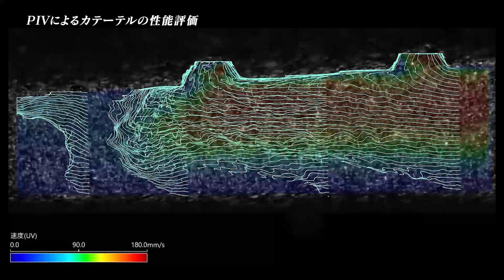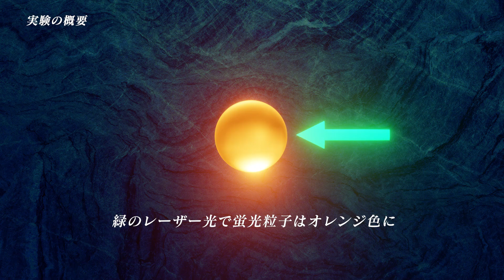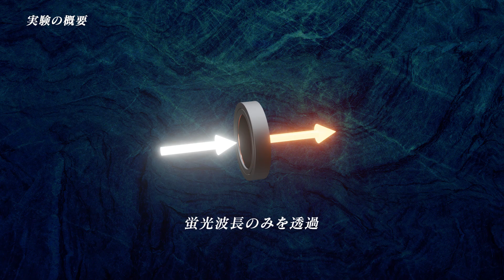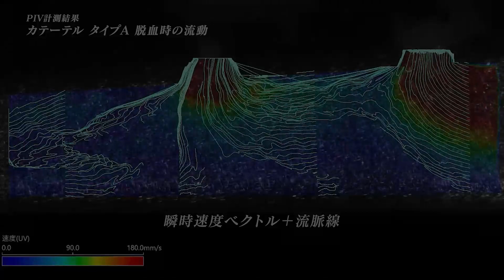2種類のカテーテルで比較：PIVでトレースする血流のダイナミクス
本動画では、PIV（Particle Image Velocimetry）を用いて、２種類のカテーテルで血流を再現した流体を解析します。
模擬血管内に配置したカテーテル脱血時の血流のダイナミクスを可視化。トレーサーとして蛍光粒子を使用して、血流を定量化する様子をご覧ください。

■撮影協力
桐蔭横浜大学　医用工学部　臨床工学科
佐藤 敏夫 先生
山内 忍 先生

■目次
0:00 PIVによる血流の定量化について
0:43 実験の概要
4:32 カテーテルタイプA：脱血時の流動
5:17 サイドホールからの流出
5:39 カテーテルタイプB：脱血時の流動
6:19 サイドホールからの流出

フィードバックやコメントもお待ちしております。

■医療分野における可視化計測：実例から見るその効果と可能性

■カトウ光研ホームページ（リニューアルしました）